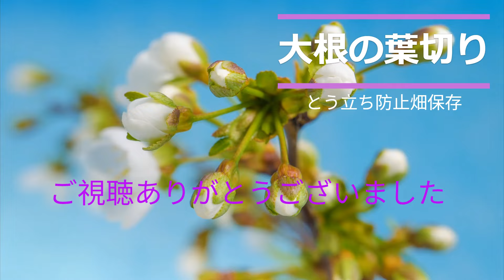大根の葉切り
暖かくなると、大根がトウ立ちして、スが入り味が落ちてしまいます。そこで、昔から伝えられて来た方法で、大根葉を切り、成長を止めることで、畑で長期保存できます。
収穫した大根も、葉をつけたままにすると、葉が成長し、大根の肉質が落ちていきます。